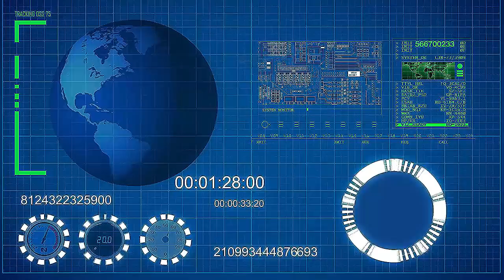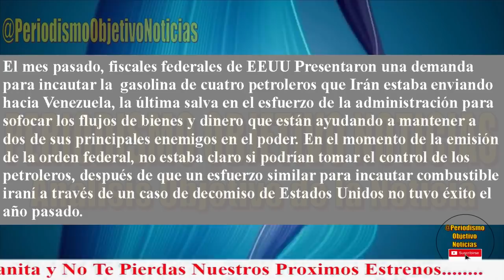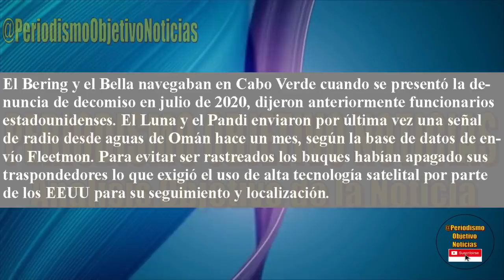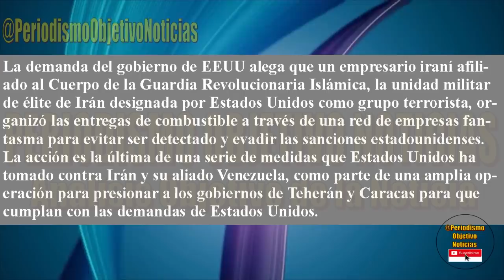URGENTE ! NOTICIAS AGOSTO 14 - 2020 - COMANDO SUR LE QUITA GASOLINA IRANI !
El Comando Sur dirigido por el almirante Graig Faller incauto al regimen de Nicolas Maduro mas de un millon de barriles de gasolina enviada por Iran. La escases del combustible se agudiza y el pais esta paralizado. Que va a hace el dictador?